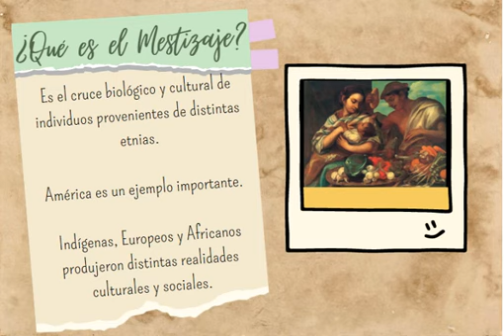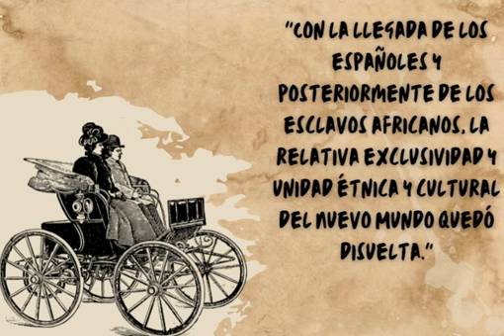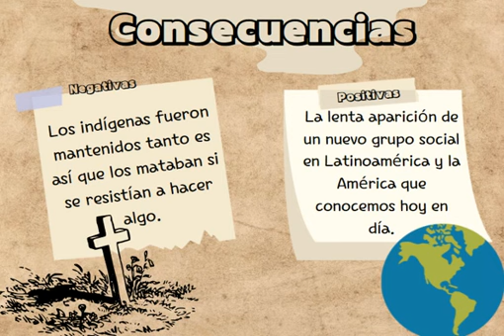MESTIZAJE EN AMERICA